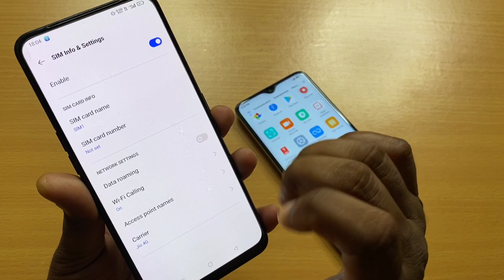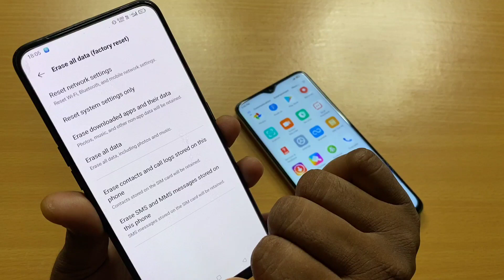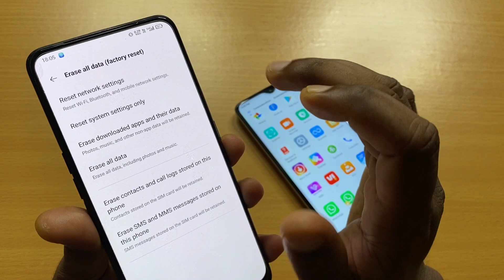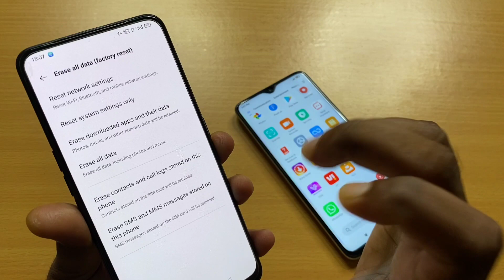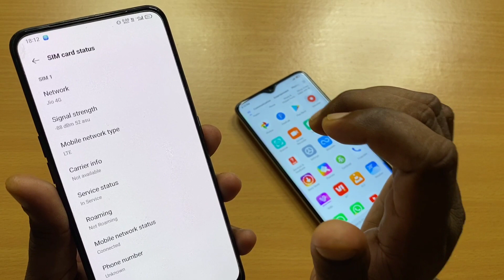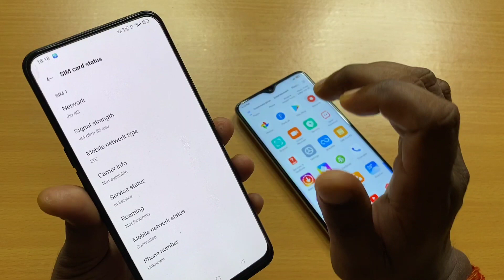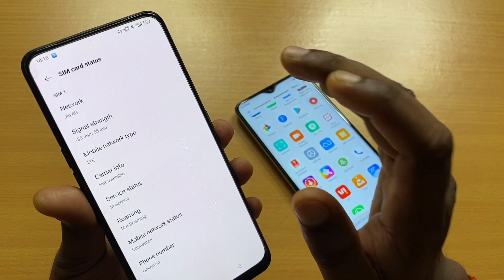How To Fix Slow Internet Speed Problem !! Important Settings For Fix Slow Internet Speed Problem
Dosto aaj ke is video me bataya gaya hai ki kaise aap internet speed ko increase kar sakte hai.

How to increase internet speed !! Internet speed ko kaise badhaye

How to solve slow internet speed problem
How to fix slow internet speed problem
How to solve internet speed problem
Internet speed kaise badhaye
Internet speed kaise increase kare